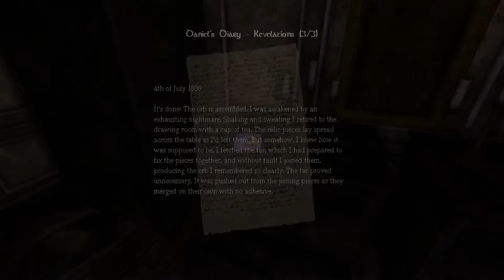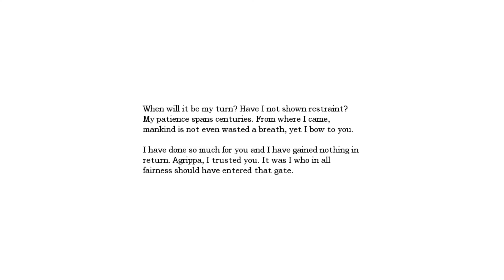Amnesia Part 4 - The Upper Floor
Part 4 of my amnesia playthrough, includes jesus and stuffed animals. Enjoy!